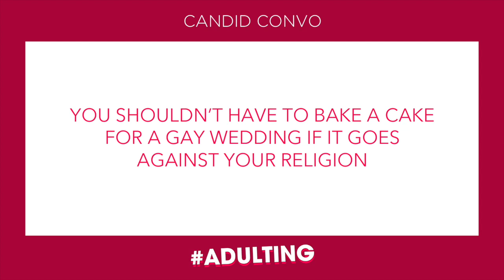Two Liberals & Two Conservatives Walk Into a Podcast... A Candid Convo About Our Country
Devon Werkheiser, Joy Villa, Francesca Fiorentini, and Ricky Rebel join Zack Peter and Abigail Fraher on the ADULTING Podcast for a Candid Convo about America and the biggest issues our country is currently facing, from gay rights and religious freedoms, to BLM, COVID, and pollution.